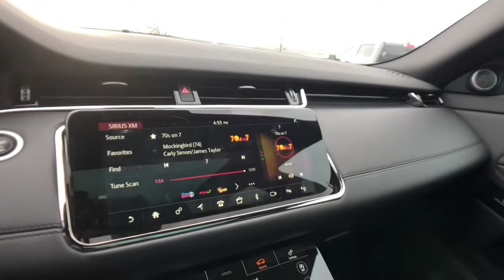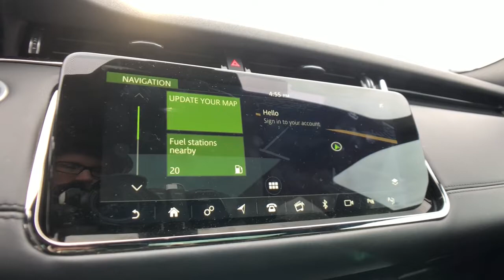2020 Land Rover Range Rover Evoque Rochester Hills, Troy, Pontiac, Sterling Heights, Auburn Hills, M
Used 2020 Land Rover Range Rover Evoque available in Rochester Hills, Michigan at Rochester Hills CDJR. Servicing the Troy, Pontiac, Sterling Heights, Auburn Hills, MI area.
2020 Land Rover Range Rover Evoque R-Dynamic HSE - Stock#: 220132P - VIN#: SALZM2GX4LH029820

Recent Arrival! 2020 Land Rover Range Rover Evoque R-Dynamic HSE AWD Black 21/26 City/Highway MPGbrbrRochester Hills Chrysler Jeep Dodge Ram, Rochester Road between Hamlin & Avon.
Navigation system: InControl Navigation Pro,11 Speakers,380 Watt Meridian Sound System w/10-Speakers,AM/FM radio: SiriusXM,Premium audio system: Meridian,Radio data system,Radio: Touch Pro Duo Infotainment w/Navigation,Air Conditioning,Automatic temperature control,Front dual zone A/C,Rear window defroster,Memory seat,Power driver seat,Power steering,Power windows,Remote keyless entry,Steering wheel memory,Steering wheel mounted audio controls,Four wheel independent suspension,Speed-sensing steering,Traction control,4-Wheel Disc Brakes,ABS brakes,Dual front impact airbags,Dual front side impact airbags,Emergency communication system: InControl Protect,Front anti-roll bar,Low tire pressure warning,Occupant sensing airbag,Overhead airbag,Rear anti-roll bar,Power Liftgate,Brake assist,Electronic Stability Control,Exterior Parking Camera Rear,Auto High-beam Headlights,Delay-off headlights,Fully automatic headlights,Rear fog lights,Panic alarm,Security system,Speed control,Auto-dimming door mirrors,Bumpers: body-color,Heated door mirrors,Power door mirrors,Spoiler,Turn signal indicator mirrors,16-Way Front Seats w/Memory,Android Auto,Apple CarPlay,Apple CarPlay & Android Auto,Auto-dimming Rear-View mirror,Compass,Driver door bin,Driver vanity mirror,Front reading lights,Illuminated entry,Interactive Driver Display,Leather Shift Knob,Outside temperature display,Overhead console,Passenger vanity mirror,Power Socket Pack 1,Rear reading lights,Rear seat center armrest,Tachometer,Telescoping steering wheel,Tilt steering wheel,Trip computer,Front Bucket Seats,Front Center Armrest,Perforated Windsor Leather Seat Trim,Power passenger seat,Split folding rear seat,Passenger door bin,20 Wheels,Alloy wheels,Wheels: 20 5 Split-Spoke w/Diamond Turned Finish,Rain sensing wipers,Rear window wiper,Speed-Sensitive Wipers,Variably intermittent wipers,3.94 Axle Ratio